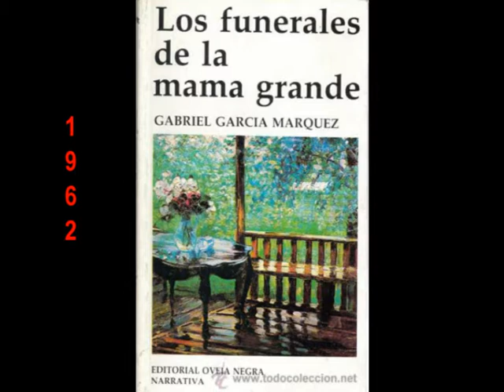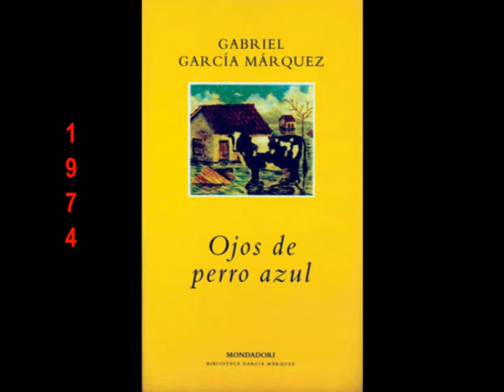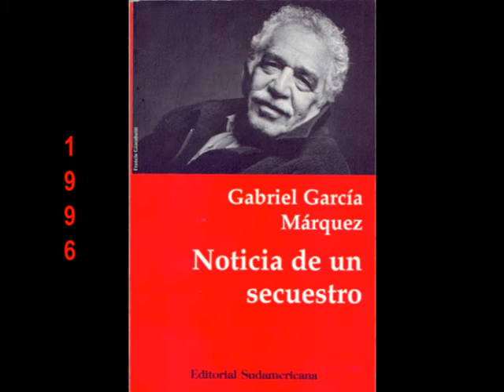Gabriel García Márquez